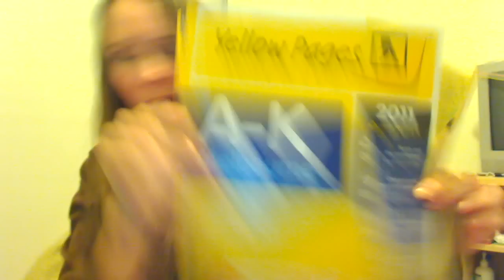Feeling Evil Tonight